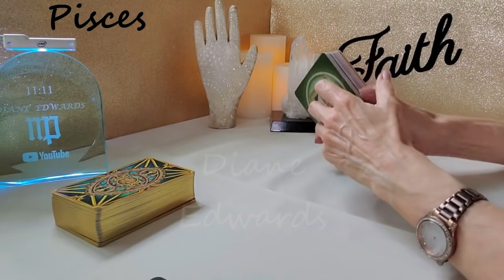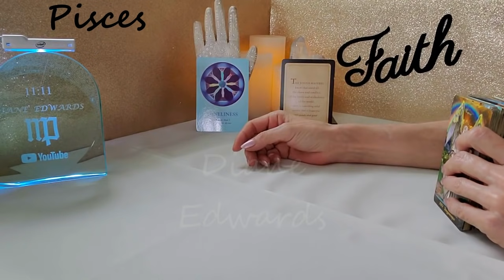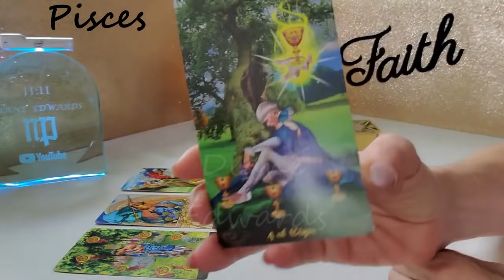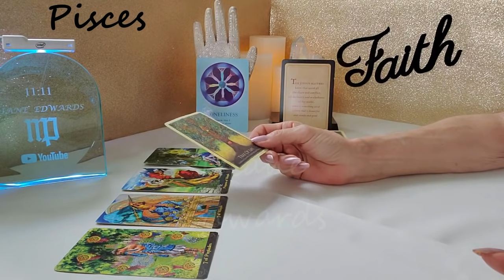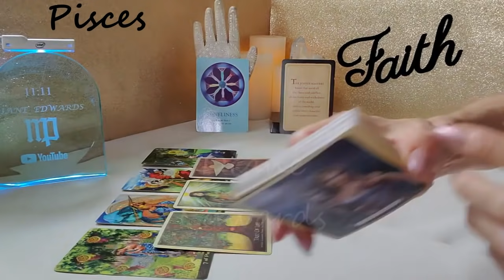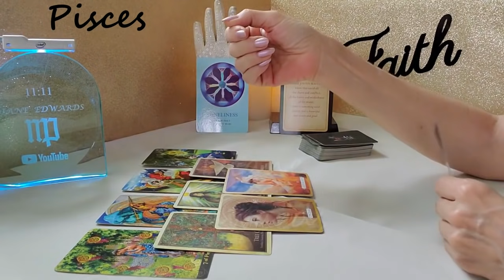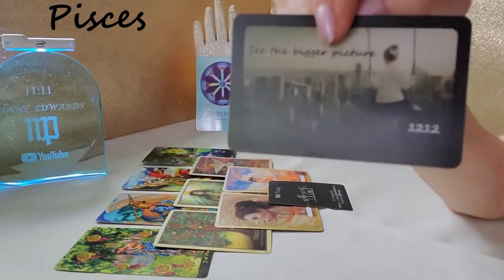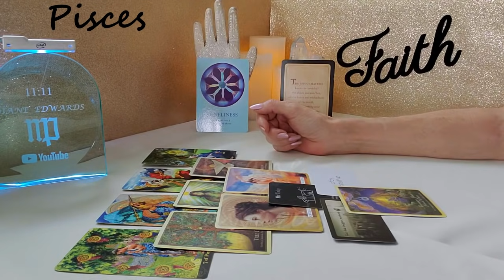PISCES Timeless - Spirit needs you to know what Divine Guidance you've been closed off to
PRIVATE READINGS

Breath of Zen

Light Seer's Tarot
The Priestess of Light Oracle